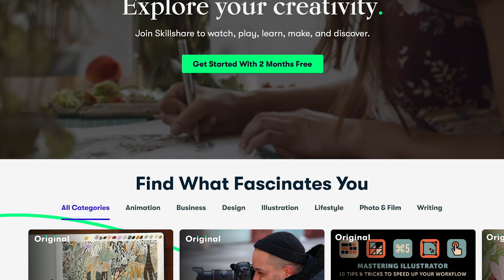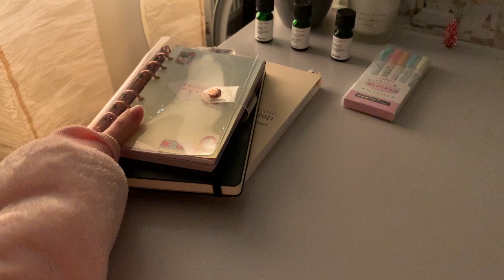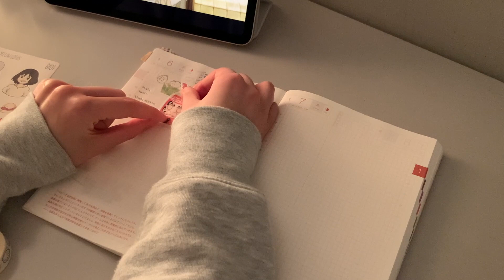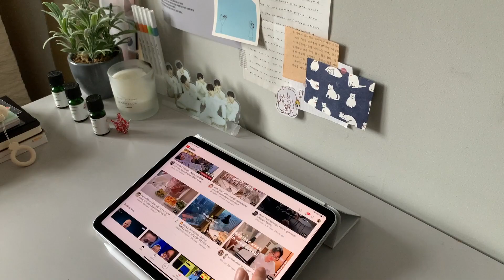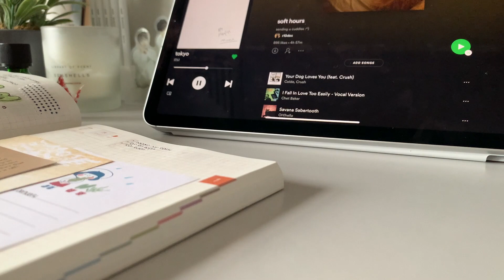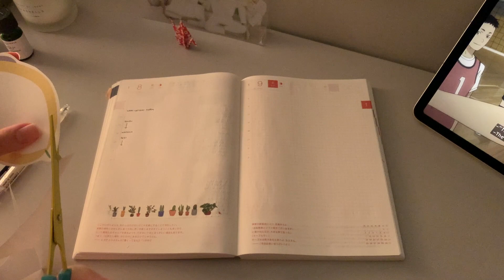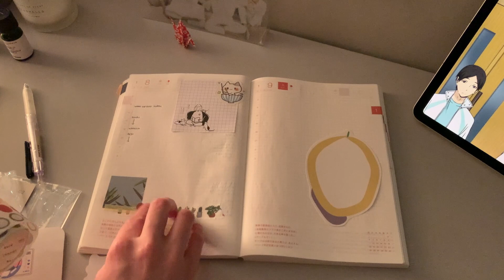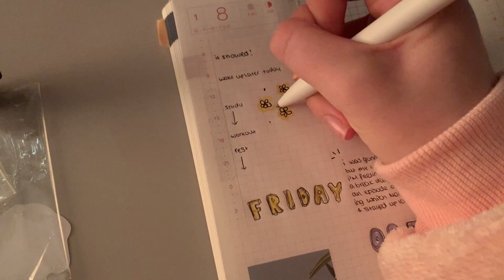journaling vlog: first few days in my hobonichi cousin 🧺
Happy new year everyone!! 2020 has been a bit of a wild ride but I hope 2021 is treating you all well so far. One of my resolutions is to maintain a regular upload/posting schedule on my channel and instagram, which has worked so far on my instagram but exams have meant that I have less time to edit :”) I should be back on a regular schedule now though!
I really enjoyed filming this video, so I might film some more ‘journal vlogs’ in the future, if you guys like them too?

Lauren

q u e s t i o n s:

Where are you from? I’m from the uk :-)
What are you studying at university? biochemistry
What do you use to film? iPhone XS
How do you add the writing? I draw it on procreate on my iPad
What journal do you use? Hobonichi techno a5 cousin planner

✩°｡⋆⸜*:･ﾟ✧･｡ﾟ☆ﾟ.*･｡ﾟ*:･ﾟ✧✩°｡⋆⸜✩°｡⋆⸜.*･✩°｡⋆⸜*:･ﾟ